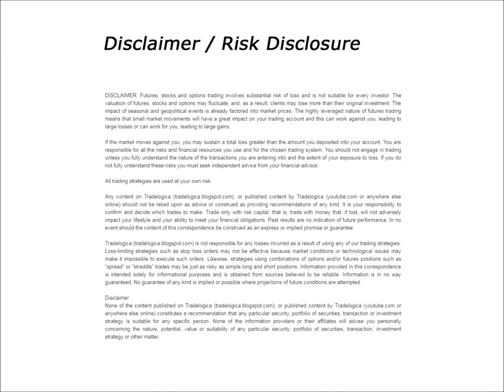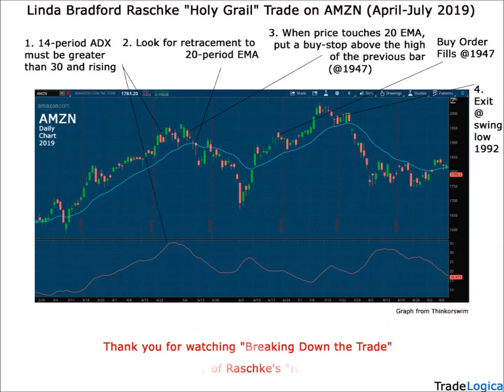Breaking Down the Linda Bradford Raschke "Holy Grail" Trade (AMZN April - July 2019)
In the world of trading, Linda Bradford Raschke is revered as one of the most prolific of the last few decades.

Raschke's commitment to her craft, along with her enthusiasm for teaching is legendary, but perhaps nothing she has done is as quoted as her codification of her "Holy Grail" trade.

We do not know where she came about it, just that her name is indelibly tied to it.

We also know that it has stood the test of time as traders around the world have used it in some form or fashion.

Let's see how her magical method applies to the daily charts on Amazon stock in 2019.